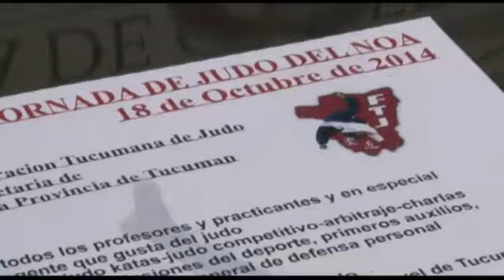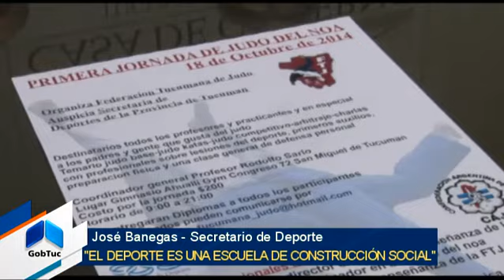Tucumán será sede de la I Jornada de Judo del NOA - Gobierno de Tucumán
Se realizará en la provincia la I Jornada de Judo en el Noa, destinada a todos los profesores, practicantes, padres de alumnos y a personas que gusten de este deporte.
El evento deportivo, organizado por la Federación Tucumana de Judo con el apoyo de la Secretaría de Deportes, se llevará a cabo el sábado 18 de octubre en el gimnasio “Ahually Gym” ubicado en calle Congreso 72 a partir de las 9.
Esta jornada contará con la participación de destacadas figuras de nivel nacional e internacional.  Compartirán sus conocimientos con el público dos destacados deportistas olímpicos: Emanuel Lucenti (integrante del Seleccionado Argentino) y Ronald Girones (ex-integrante del seleccionado de Cuba).
El Presidente de la Federación Tucumana de Judo, Rodolfo Sarlo brindó detalles sobre el temario: judo base, judo katas, judo competitivo, arbitraje, lesiones del deporte, primeros auxilios y preparación física.
En la oportunidad, el secretario de Deportes de la provincia, José Banegas, manifestó: “El deporte es una escuela de construcción social”.